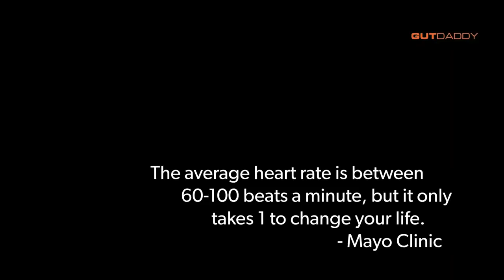Whitetail TV S1E2: The Heart Attack - Georgia Opener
Quite a scare for the entire Realtree Family as we visit Michael Pitts shortly after a life-threatening heart attack. Tyler and the crew are on doe patrol in Georgia and we'll swoop over to Kansas to see what Doug Hampton and his son Eli are doing to prepare for a Kansas Youth Hunt.